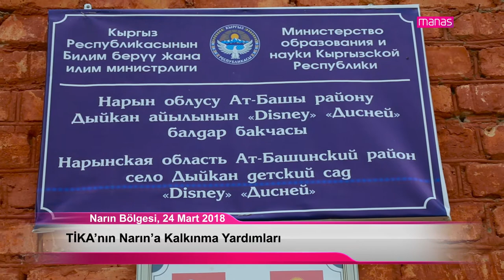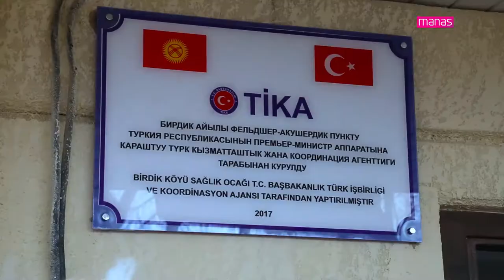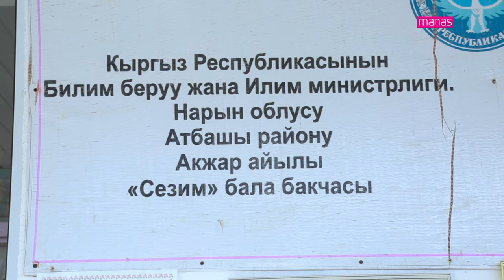TİKA'nın Narın'a Kalkınma Yardımları